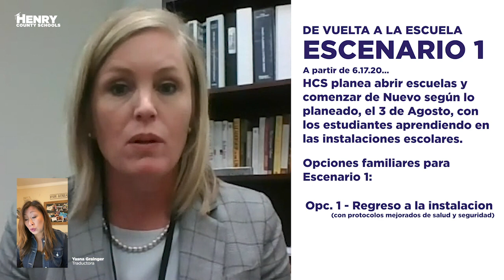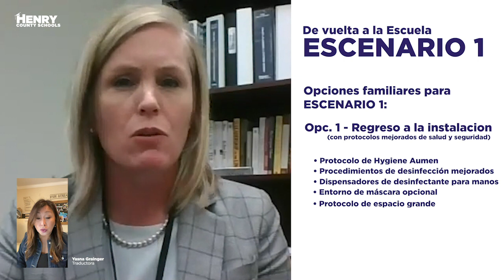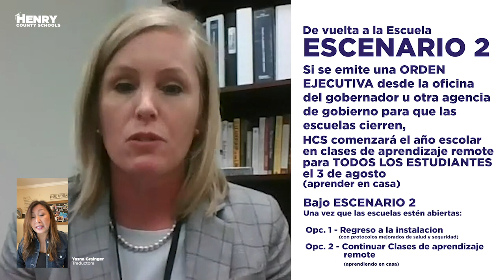HCS_Superintendent's 6.16.20 Back-To-School Message (Espanol)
Hola Familias del Condado de Henry y Equipo de Empleados

Comenzamos a hablar sobre nuestro Plan de Regreso a la Escuela en la reunión de la Junta de Educación del 11 de Mayo, pero la reunión de la junta del 8 de junio proporcionó a nuestra comunidad aún más detalles. Me complace compartír con ustedes que, en este momento, las Escuelas del Condado de Henry se están preparando para dos escenarios principales.
En el primer escenario - las familias tienen dos opciones a considerar
Abriremos las escuelas y las instalaciones del distrito a tiempo para comenzar la escuela el 3 de Agosto, según lo programado originalmente en el calendario del Condado de Henry. Las opciones que los estudiantes y las familias pueden considerar son:
Opción 1:  Regreso a las instalaciones con protocolos mejorados de seguridad y salud establecidos
Opción 2:  Comience el año escolar en una clase de Aprendizaje Remoto y continúe aprendiendo en casa
De acuerdo con las Pautas para la Reapertura de Escuelas del Departamento de Educación de Georgia, los protocolos de seguridad mejorados que conocemos en este momento son protocolos de hygiene mejorados, procedimientos mejorados de limpieza y desinfección, dispensadores de desinfectante para manos y mascara opcional. Estamos explorando protocolos adicionales de salud y seguridad para abordar el uso de la cafetería, el tiempo de juego, y las clases electivas de banda, orquesta, coro y CTAE. Compartiremos protocolos adicionales el 8 de julio a través de nuestro sitio web del distrito.
Para las familias que optan por la Opción 2 y planean elegir Aprendizaje Remoto para comenzar el año, habrá un período de suscripción disponible en el sitio web del distrito del 8-17 de julio. Las clases de Aprendizaje Remoto seguirán las expectativas de calificación, participación del distrito a medida que comencemos el nuevo año escolar.
Cuando comience a evaluar estas dos opciones como familia, recibirá una encuesta preliminar que estará disponible del 16 al 24 de Junio. Esta encuesta es solo para fines de planificación del distrito y de ninguna manera compromete a su hijo(a) a tomar una decisión.
Después de la encuesta preliminar, los invito a unirse a un ayuntamiento virtual el 25 de junio a las 4pm donde discutiremos con más detalle la planificación de regreso a la escuela para las Escuelas del Condado de Henry y proporcionaremos un lugar para preguntas y tiempo de respuestas.
El escenario 2 solo ocurre si hay una Orden Efectiva de la oficina del Gobernador u otra agencia de gobierno para el cierre de las escuelas.
Nos estamos preparando para la posibilidad de que si la Orden Ejecutiva require que las escuelas cierren nuevamente a medida que se acerca Agosto, las Escuelas del Condado de Henry comenzarán la escuela a través del Aprendizaje Remoto para todos los estudiantes el 3 de Agosto. Luego, facilitaremos las opciones mencionadas en el escenario 1 una vez que las escuelas sean elegibles para abrir nuevamente.
Finalmente, como usted, estoy escuchando sobre muchos otros modelos que sugieren días alternativos de asistencia escolar, regreso gradual, o sesiones de mañana o tarde. Tenemos un equipo que estudia estas opciones y estaremos preparados para considerarlas si la oficina de gobernador u otra agencia de gobierno nos lo indica.
Antes de cerrar, también mencionaré que estamos involucrando simultáneamente a nuestro equipo de empleados con respecto a su Plan de Regreso al Trabajo. Todos los empleados recibirán una encuesta por separado para proporcionar al distrito información sobre sus consideraciones iniciales a medida que esperamos abrir al comienzo del año escolar. Como empleador, estamos siguiendo el protocolo de regreso al trabajo del Departamento de Trabajo de los Estados Unidos y estamos asesorando individualmente a cualquier empleado que tenga preguntas sobre su propio retorno.
Como saben, las condiciones de COVID-19 y las decisiones que las escuelas deben considerar continúan evolucionando. Nuestro compromiso con usted es continuar comunicándose con usted y compartiendo actualizaciones a medida que pasan las semanas de verano y nos preparamos para el comienzo del próximo año escolar. La seguridad y la salud de nuestra comunidad y su hijo(a) es una prioridad y HCS continuará colaborando y coordinando nuestro plan de Regreso a la Escuela con el Departamento de Salud Pública del Distrito 4 y las agencias regionales del Departamento de Salud.